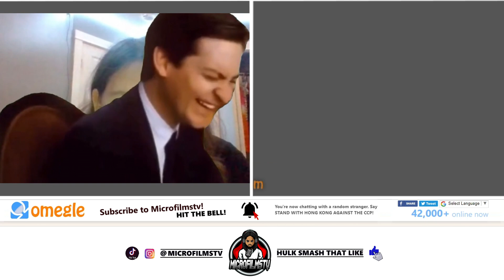Bully Maguire & Friends Prank Part4 (Omegle)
Trolling on Omegle with Bully Maguire Spiderman (Tobey), Green Goblin, & Mr Ditkovich memes

Trolling girls on OMEGLE gone wrong
funny reactions
Omegle trolling strangers but I'm the deepweb hacker... hilarious prank
omegle prank
omegle address
omegle location
omegle tutorial
omegle how to
omegle paranoia
omegle reactions
omegle funniest moments
omegle indian
microfilm
microfilms
microfilms tv
Omegle Rizz